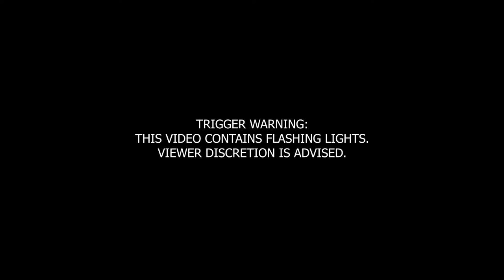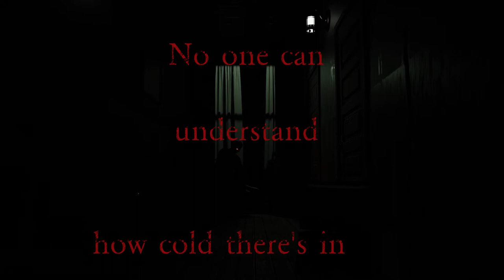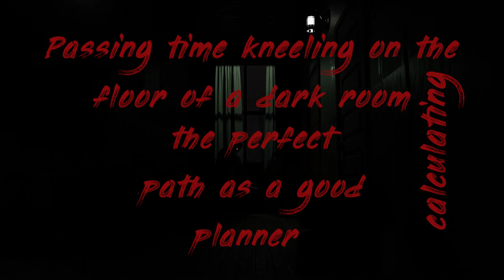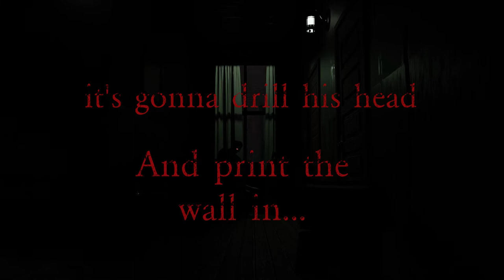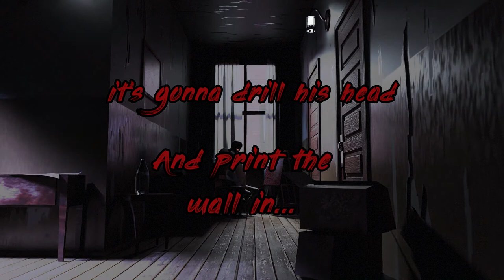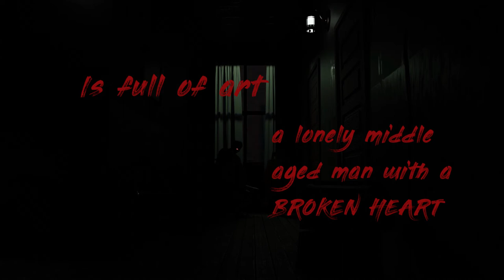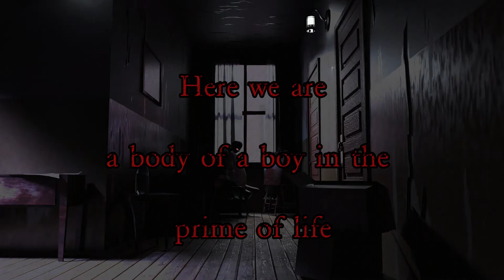Universe in my Yard - Creation is a Syndrome (Lyric Video)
Nicolò Alfei (voce),
Mattia Toschi (chitarra solista),
Raffaele Sansone (chitarra ritmica)
Tommaso Profumo (basso).

Registrazioni: Nicolò Alfei, Raffaele Sansone e Tommaso Profumo.
Mix and Master: Raffaele Sansone presso Sulphur Recordings.
Artwork: Monica Molini